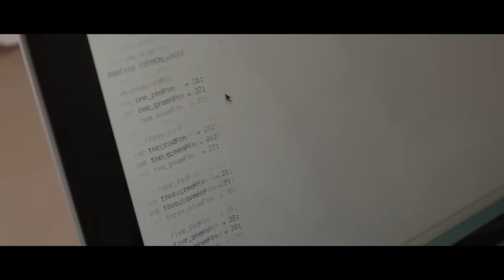LYTT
Projektvideo fra mit 4. semesters projekt i interaktionsdesign II på Digital Design BA.

Tak til:

Sanne Schjelde Agersnap (Lærer)

1.b på Risskov Skole

Benjamin Nørgaard Bording (Lærerstuderende)

Mads Lykke (Sound designer, composer, interaction designer)

Rasmus Lunding, Mark Moore (DD-lab)

Bent Sortkær (Videnskabelig assistent på Institut for Uddannelse og Pædagogik (DPU))

Frode Kirkegaard (Støjekspert hos Akon - Autoriseret Arbejdsmiljørådgiver)

Thomas Beu Hvid Spangsberg & Jonas Frich Pedersen (Vejledning)